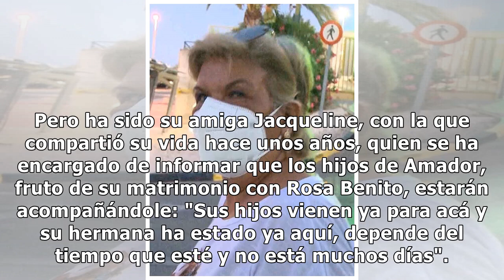Última hora sobre el estado de salud de Amador Mohedano: sus allegados revelan su parte médico